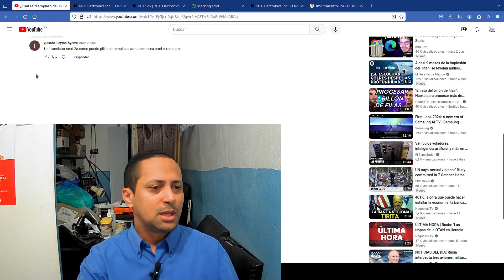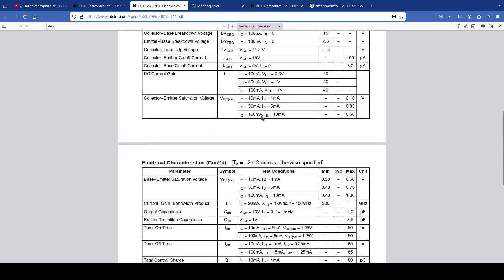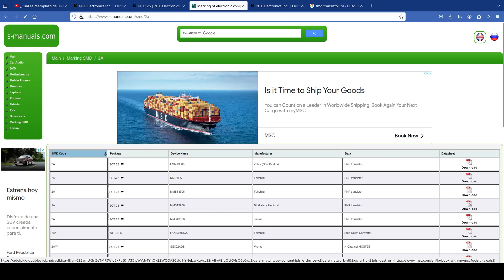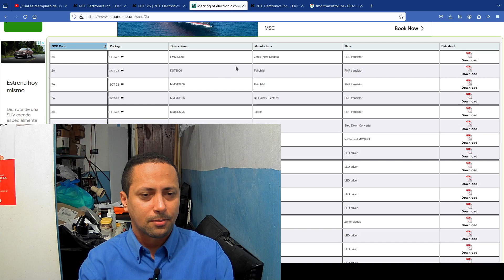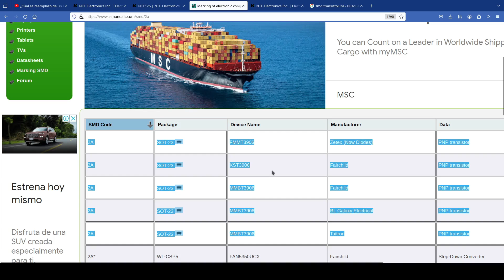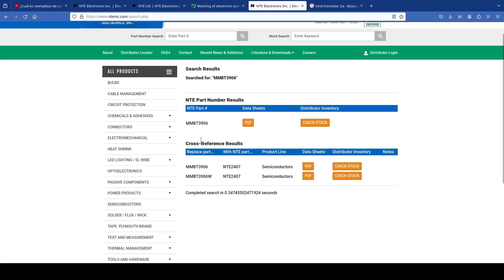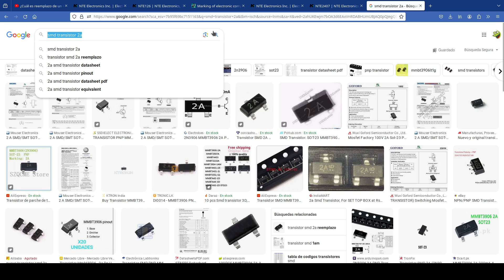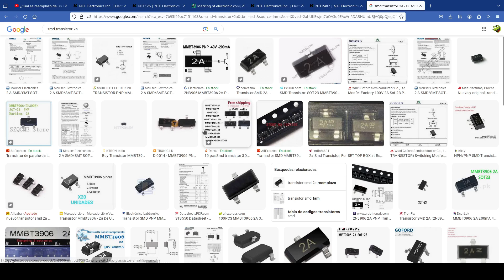Identificar código de componente SMD - Video Respuesta 004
Aprende a identificar los componentes SMD por su código y buscar un reemplazo.